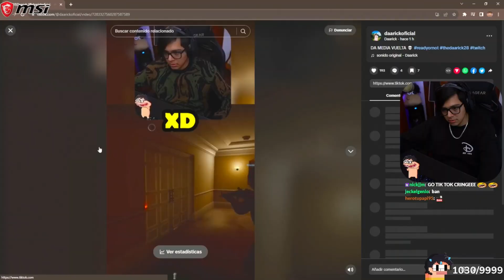"DAARICK REACCIONA A MOMENTOS XD EN EL JUEGO POLICIAS"